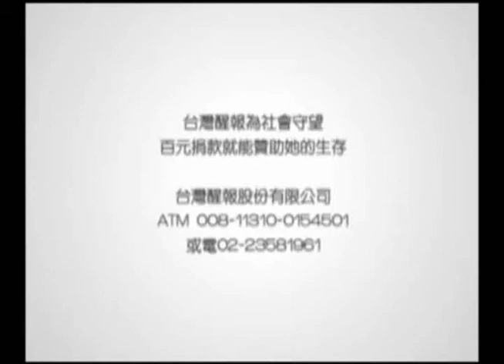名人公益攝影展 募集愛心到偏鄉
【台灣醒報記者徐欽盛台北報導】包括成龍、蕭敬騰、黃騰浩、姚采穎、歐陽靖、趙之璧等80位名人，拍下瞬間的感動一起做公益！13日第四屆「名人公益攝影展」正式開幕，藝人黃子佼號召名人展示參展作品分享心得，黃騰浩表示，攝影最好玩的地方，在於不用很專業的技巧也能拍出好照片，作家歐陽靖則期待能透過這個影展可以多募集金錢，幫助偏鄉的小朋友學習藝術。

為了幫助偏鄉孩童的藝術教育，用藝術落實公益活動，國際藝術公益協會特地請來藝人黃子佼策展，展出多位作家、畫家、演員、歌手的作品，希望能透過義賣的方式將所得執行「藝術蒲公英計畫」，關懷弱勢家庭與學校的孩子。同時，為了鼓勵年輕藝術家，大會也特別增加「AC新銳藝術家特展」。

本身來自花蓮的演員黃騰浩，這次特別下到台東與小朋友分享攝影的心得，他說台東的小孩與都市的小孩最大的不同，在於他們實在非常純真而且充滿好奇，同時學習力也非常強，只要告訴他一些小技巧，他們就可以發展許多創意。對黃騰浩來說，攝影最好玩的地方，在於不用很專業的技巧也能拍好照片，他說，只要把眼睛當成觀景窗，想拍甚麼就拍甚麼。

另外，小說作家歐陽靖這次也特別展出替母親與外婆拍下的攝影作品，她還特別指出，當時其實她患有嚴重的憂鬱症，還好透過攝影與文字創作才將憂鬱症慢慢地治好。她也非常期待能透過這個影展可以多募集金錢，幫助偏鄉的小朋友，特別是在藝術教育上面。同時，她最近也出版了《我們都是末日殘存者》，紀錄自己是如何走出憂鬱症，希望能帶給大家正面力量。

名人攝影公益展展期為12/14至12/16，於台北美侖飯店舉行，並將同步展出「AC新銳藝術家特展」。